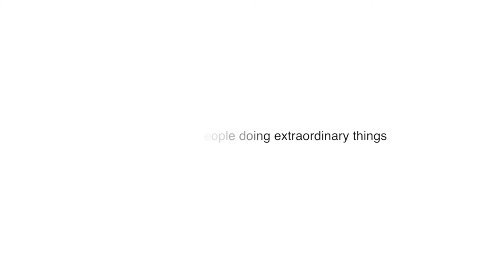Talking MoJo Ep2 - Cassius Rayner Special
He's an award-winning filmmaker and only uses smartphones to capture footage.

In March 2020 Cassius Rayner went onto the deserted streets of London with his iPhone to record the capital during the first lockdown.  The short film he produced was named Mobile Movie of The Year (2020) by Mobile Movie Making Magazine.

So how does Cassius get the most out of his phone?
What mobile apps does he use?
Where does he find the most powerful music to add impact?

Cassius speaks about his kit, workflows, and offers predictions on where mobile smartphone camera technology is heading in the next few months.

This video makes includes a short clip of London Falls Silent.  The complete cut can be seen on YouTube at this

To hear the audio podcast of this episode search for "Talking MoJo" wherever you get your podcasts.

We'd like to thank Cassius Rayner for his time and permission to use clips of his work as part of this feature.